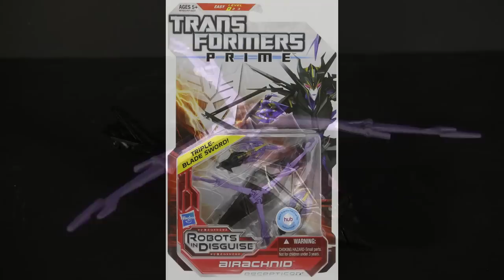Plastic Addict 34: Prime Airachnid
It's back! ...again...